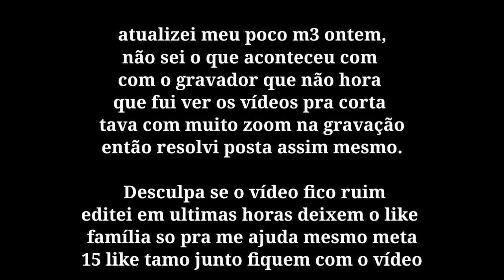Bric-C Jeep It a Buck 🤑 Poco M3 🤑 Free Fire Highlights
Tags ignore!